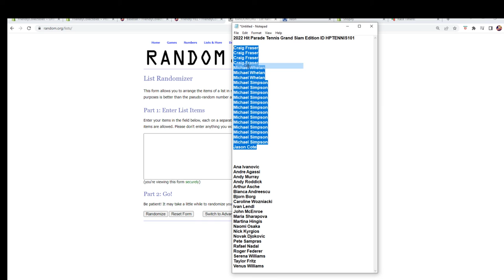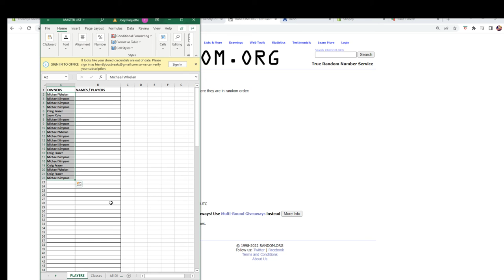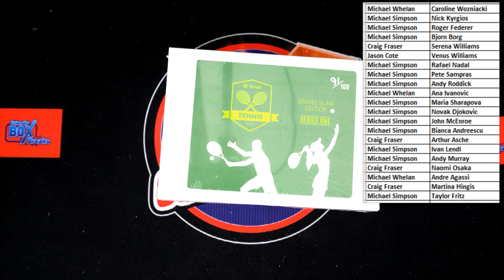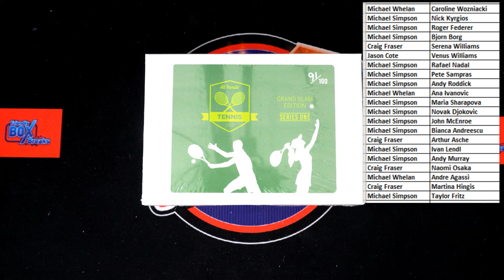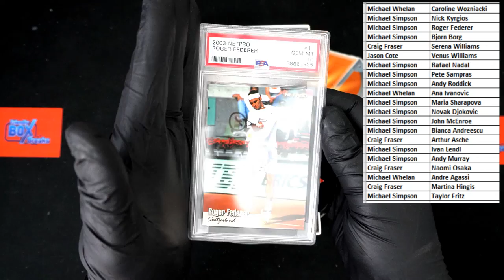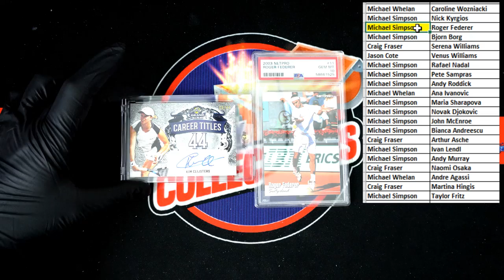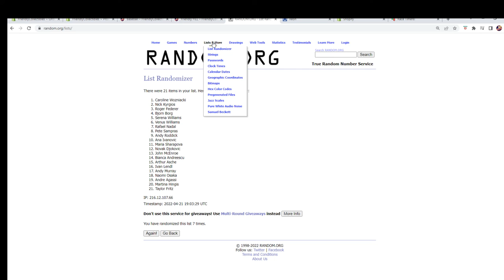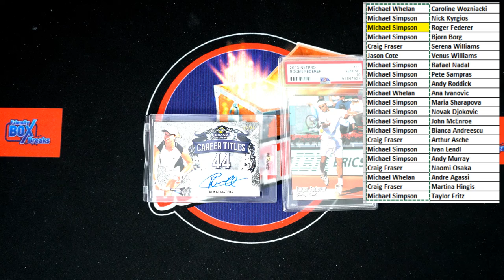2022 Hit Parade Tennis Grand Slam Edition ID HPTENNIS101